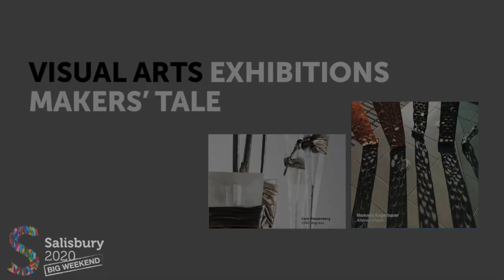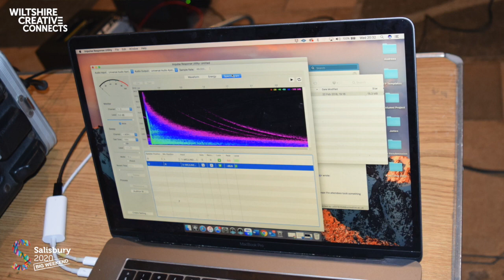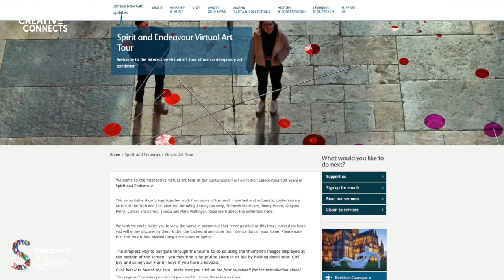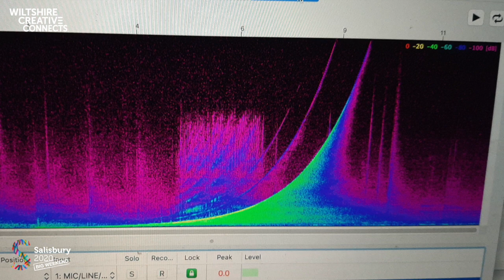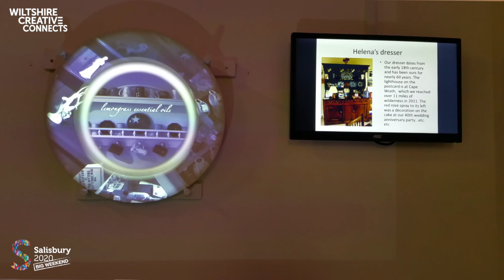MAKERS' TALE - a pre-recorded panel discussion and online catalogue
MAKERS' TALE
A pre-recorded panel discussion and online catalogue

Makers’ Tale examines craft and making as a highly relevant component of contemporary life.

Join Curators Mirka Golden-Hann and Loucia Manopoulou from 12pm on 31 May, as they speak to some of the key artists involved in the exhibition about their work, their processes and their inspiration.

This exhibition will concentrate on presenting new insights into the particular craft methods which are deeply rooted in a historical context yet connected to today. It will present them as the conveyors of new ideas, as the conductors of disciplinary crossovers, and will highlight the persistence of craft knowledge within the context of modern creative industries.

Makers’ Tale is co-curated with Loucia Manopoulou. The exhibition is a result of a co-operation between Wiltshire Creative and the University for the Creative Arts, Farnham, in association with Salisbury Cathedral.

Watch Curators Mirka Golden-Hann and Loucia Manopoulou in conversation with the artists Hermione Thomson, Peta Jacobs, Manuela Kagerbauer, Michelle Shields and Cara Wassenberg, composer Dr Harry Whalley and Salisbury Cathedral representative Canon Robert Titley  from 12pm on 31 May.

View the Makers' Tale Catalogue from Friday 29 May

We hope you are enjoying this free content as part of WILTSHIRE CREATIVE CONNECTS. If you are able to support Wiltshire Creative’s work to offer even more experiences, both online and in the future in our venues, please consider becoming a Member or making a one-off donation. Thank you.